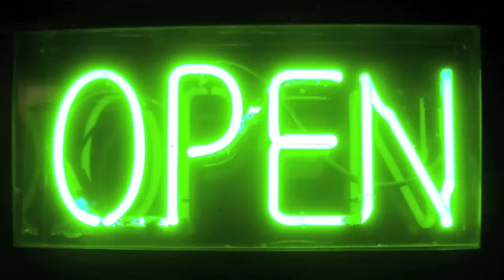The Pullman Song by Tyrant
The 2001 Pullman Washington Hit song, "We Aint Hurtin' Nobody (The Pullman Song)" No. 1 song on "Hot 104" for 6 weeks in a row.

Artist: Ty Weathers aka Tyrant.

Party on Cougs!